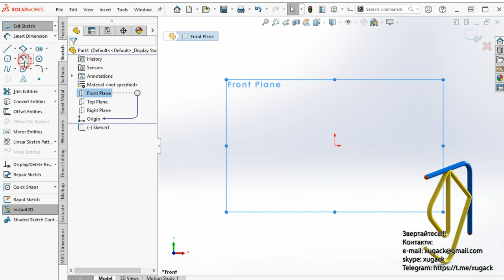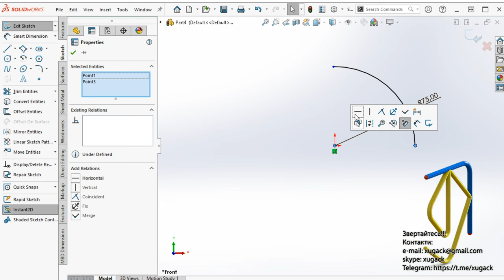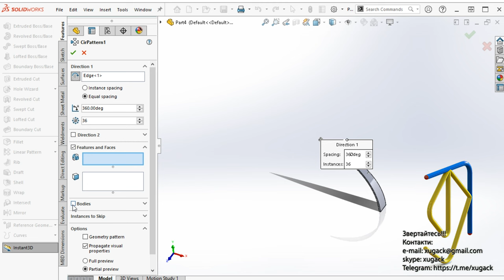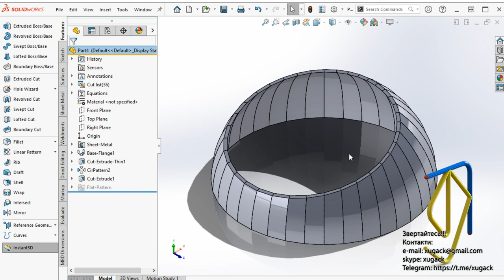Sheet metal dome in SolidWorks Sheet metal dome in SolidWorks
Роликова черв'ячна передача.